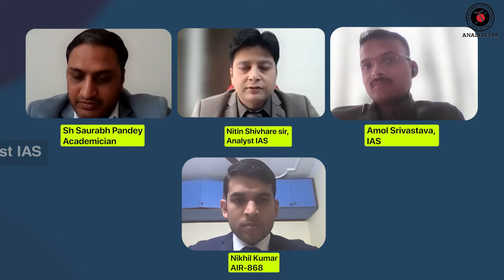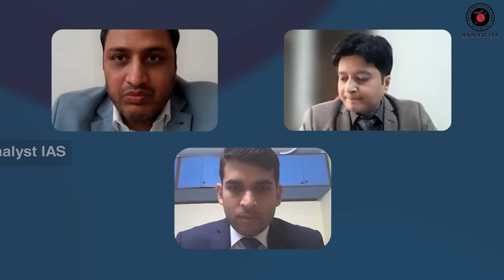Nikhil Kumar Rank 868 IAS UPSC 2022 | Mock Interview | ANALYST IAS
Dear viewer,
Nikhil Kumar has got 868th rank in UPSC CSE 2022. We extend our heartiest congratulations to Nikhil Kumar on his great success and are gratified to have been a part of his journey to success.

In this video, Analyst IAS brings you the Mock interview of Nikhil Kumar to provide you with an opportunity to imagine yourself in a similar UPSC interview environment.

Analyst IAS conducted an exclusive course known as 'Mock Interview Programme (MIP)'  under the guidance of senior bureaucrats and academicians to provide real UPSC CSE interview simulation environment.

Hope this video helps you in your preparation and we look forward to your feedback in the comment section below.

Presenting to you here, her mock interview video to provide you with an opportunity to imagine yourself in a similar interview setting.

Hope this video helps you in your preparation and we look forward to your feedback in the comment section.